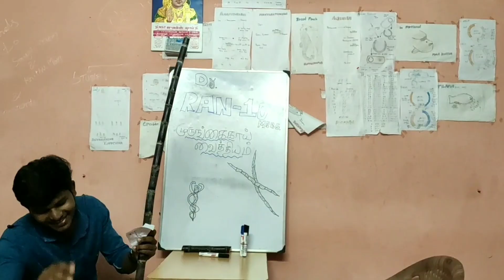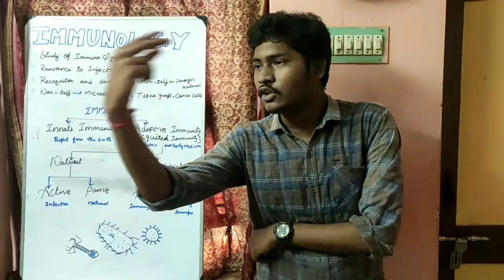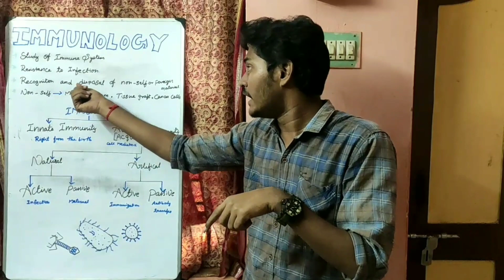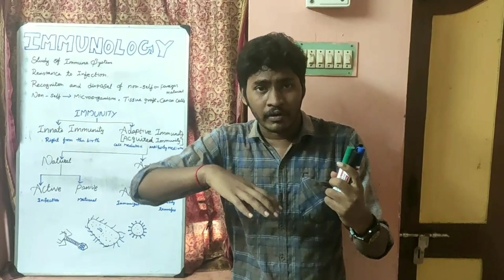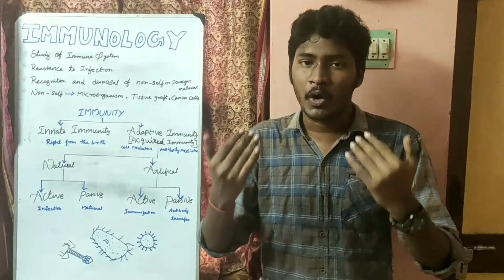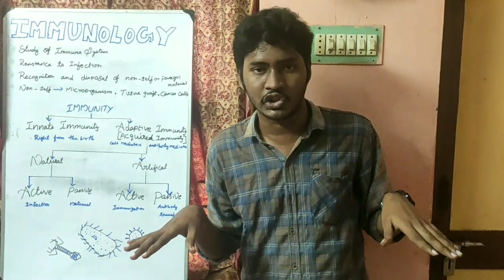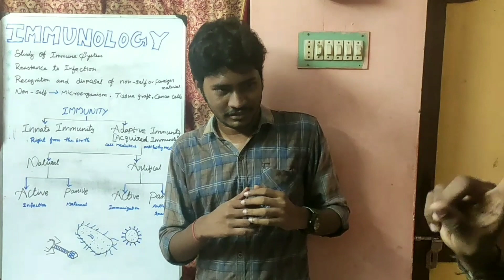Immunology - Introduction in Tamil | Aravind Kumar | Zoogenesis | BSc Zoology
This video is a brief and fun overview of Immunology done by Zoogenesis and team. Hope you guys like it. Thanks for all your support!!